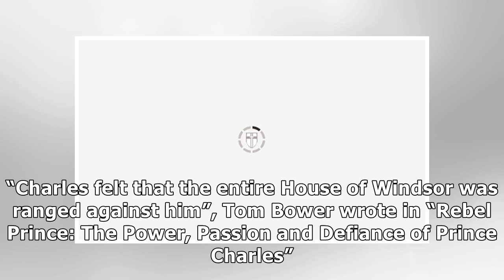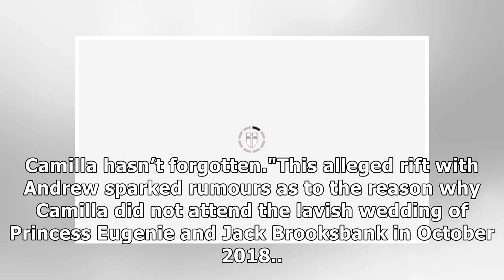Camilla Parker Bowles BOMBSHELL: How Prince Andrew 'spread POISON’ about Duchess